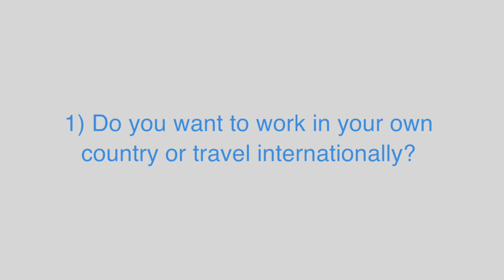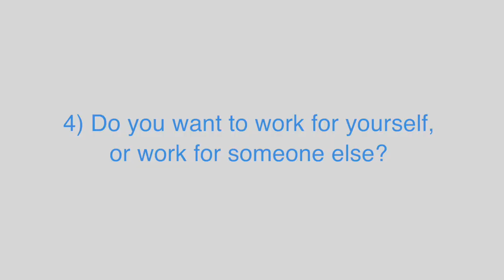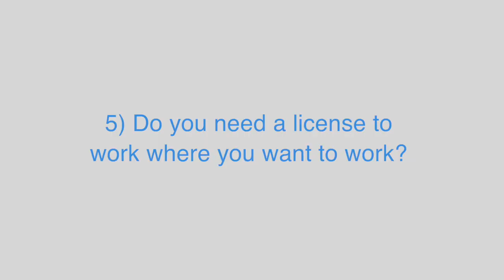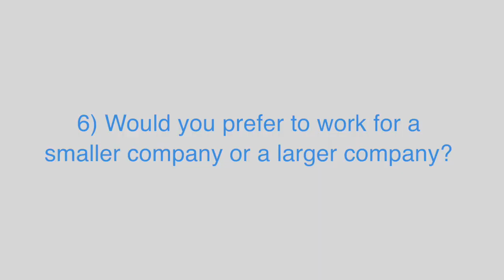Tour Guide Jobs - How to get a job as a tour guide? Tips for getting a job as a travel guide.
Let’s start with some good news. The overall number of tour guide jobs is growing globally, and the WTO (United Nations World Tourism Organization) shows  reports that global tourism continues to be one of the fastest growing sectors of the global economy! When asking ‘How to get a job as a tour guide?’ I believe there are at least 7 questions you will need to ask yourself first!

In this video I also share some insights into looking for a tour guide job, discuss some of the advantages of working for a smaller or larger tour company and how you can work as a guide internationally or locally.

As mentioned, here are a number of resources to help you on the job search.

First, our amazing Be a Better Guide Team put a lot of effort into researching a list of the largest tour guide employers on the planet. There are over 63 companies on this list that hire guides from all over the world! Use it to research what they are up to and reach out if you are interested in their hiring process. This free PDF can be downloaded right

Second, here is another one of our videos that will help you understand the distinction between ‘tour guides’ and ‘tour directors’. You’ll need to decide which has more appeal to you, as it will mean approaching different companies to get your tour guide career underway!

Third, here is a list of 101 different tour ideas from our friends over at Tourism Tiger. This list is not only amazingly long, but it also shares company websites for each different tour type. Scroll through for inspiration, or maybe even reach out to some of the companies to find your dream job.

Fourth, another list from Tourism Tiger that shares over 80 different places where you can list your tours and activities online. This list will be a big help to you if you are interested in becoming a freelance guide or start up your own tour company! Furthermore, I highly recommend checking out this listing sites and services, as you can find out what other guides and companies are doing in the area you want to work.

Holy cow… that’s a lot of resources!

I know that the getting a job as a tour guide is not always easy, and sometimes it can be discouraging. Hopefully these tools will help you on your way to finding that perfect tour guide job.

As always, be sure to join the Be a Better Guide community for more resources and videos, and thoughtful discussions on what it means to lead unforgettable tours.

All the best and happy hunting!

Kelsey T